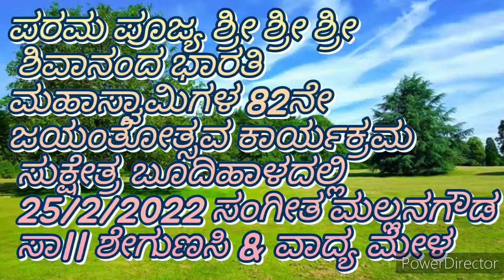ಚಳಕಾಪುರದವರಲ್ಲವೇ ಸದ್ಗುರುವೆ || ಸುಂದರವಾದ ಹಾಡು ಶ್ರೀ ಮಲ್ಲನಗೌಡ ಸಾ|| ಶೇಗುಣಸಿ ಇವರಿಂದ ಬೂದಿಹಾಳದಲ್ಲಿ ಕಾರ್ಯಕ್ರಮ.